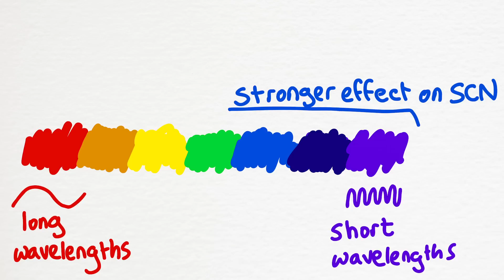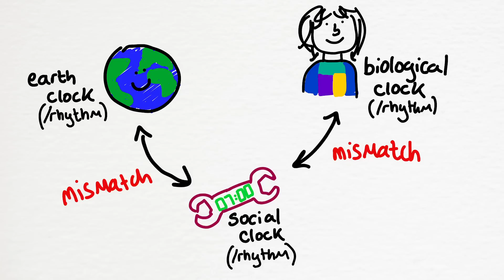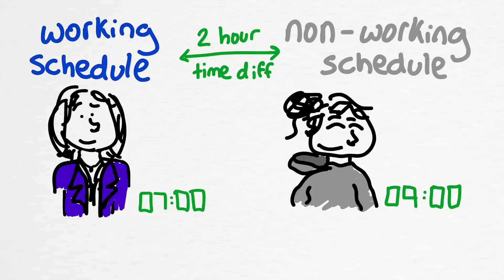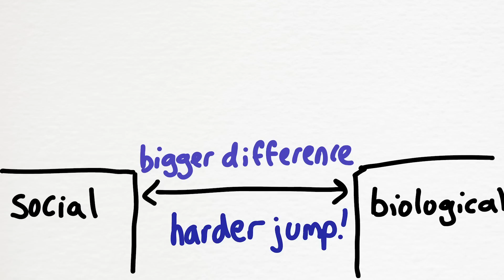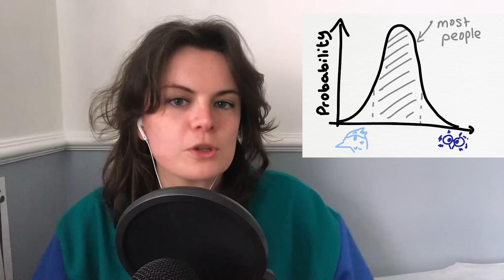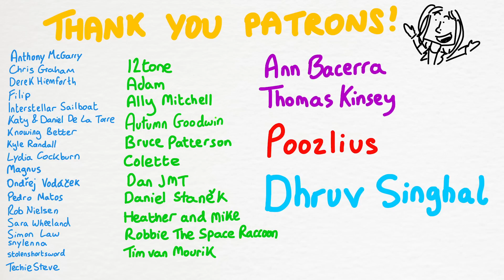I have social jet lag. You do too (probably).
Watch this video ad free on Nebula!

Also circa diem is obvs Latin not Greek oopsie

When our biological clocks don't line up with the timings society puts on us, we get social jet lag. Despite being something many of us constantly deal with, I hadn't heard of it, so decided to look into what causes it, who's most effected, and what can be done to improve it. Feat. a greek (that should be latin) surprise, fireflies, and clock sizes.

Chapters
0:00 What is social jet lag?
1:22 Basic Bio of Body Cycles
3:09 How light regulates our rhythms
4:41 Blue vs Yellow light
5:56 End of the circadian summary
6:55 The Social Clock (and its mismatching)
7:41 Weekend vs Weekdays?
9:16 Who feels social jet lag more?
9:43 Why do Early Birds and Night Owls exist?
11:55 Vulnerable Owls
12:33 The impacts of social jet lag
14:17 How to improve things?
15:26 Taking matters into your own wings
16:03 Tips to shift your cycle
17:59 Outtro, thanks, outtakes

A huge thank you to my Patrons:

12tone
Adam
Angela DeGolier
Ann Bacerra
Anthony McGarry
Autumn Goodwin
äymm
Bandaged
Ben Pahnke
Bruce Patterson
Chris Graham
Colette
Cori De Roos
Daniel Staněk
Derek Hiemforth
Dhruv Singhal
Filip
Florin Godard
Fredrik Samuelsson
Heather and Mike
Interstellar sailboat
John
Katy and Daniel De La Torre
Knowing Better
Kyle Randall
Lydia Cockburn
Magnus
Marnix
MichaelC
Ondřej Vodáček
OrbitalHippie
Pedro Matos
Poozlius
Rob Nielsen
Robbie the Space Raccoon
Sara Wheeland
Sarah
Simon Law
snylenna
stolenshortsword
TechieSteve
Thomas Kinsey
Tim van Mourik
van shineski
References
2021 Review of Social Jet Lag with loads of info

70% of people (in central Europe) have at least one hour stat

Reference to shifting light wavelengths in morning vs evening

Video from Prof Till Roenneberg (the guy who came up with 'social jet lag' as a phrase)